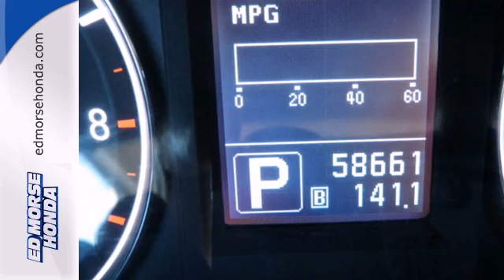2011 Infiniti G25 Sedan West Palm Beach Juno, FL DA126712A - SOLD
Year: 2011
Make: Infiniti
Model: G25 Sedan
Engine: 0.0l 6 Cyl. Sequential-Port F.I.
Transmission: RWD Automatic
Color: White
Interior: Graphite
Mileage: 58637
Stock #: DA126712A
Buy with confidence! This vehicles story can be verified with a CarFax Title History report. Immaculate condition, inside and out. Rare - try finding another one like this! Non smoker vehicle, just the way it came from the factory. Looks expensive and feels luxurious too. How much is the safety of you and your family worth? This vehicle will provide you the confidence you deserve. Side and Rear Airbags - almost like riding in the middle of a cloud. This vehicle has the extras you are looking for.

Address:
3790 W Blue Heron Blvd